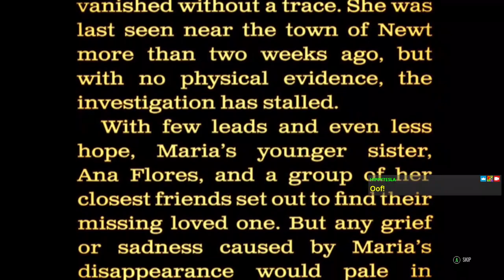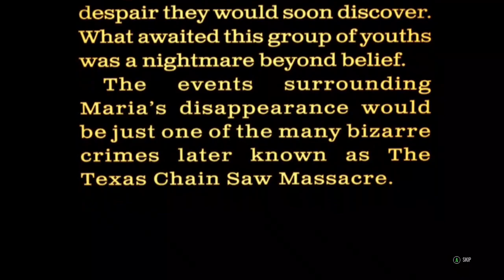The Massachusetts Screw Driver Tightening (Family Team) | The Texas Chain Saw Massacre [PC]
The Massachusetts Screw Driver Tightening with @MutationX2 and @rafaelleyva2805 begins 🩸

Featuring some very high standards for killing™.